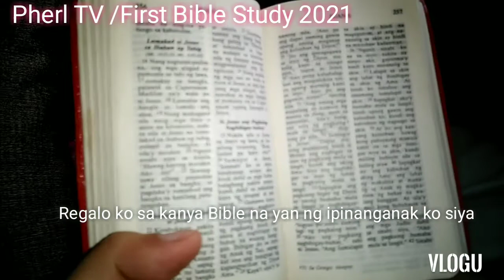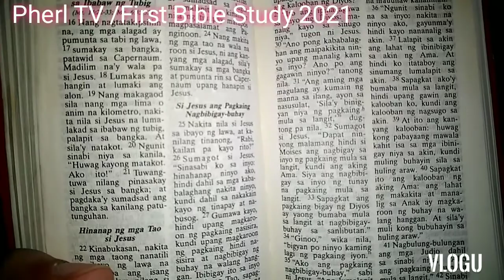From Sobrang Makulit To Mabait. Paano Ko Tinulungang Magbago Ang Anak Ko? Love & Parenting |Pherl TV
Way back two years, I prayed to God to help me make my daughter kinder, more loving and obedient to my instruction.

A video which inspire parents to let the children know God and His loving-kindness.

Also, if we truly love our children, allowing them to know God and to deepen the faith foundation is the best gift that we can give unto them.